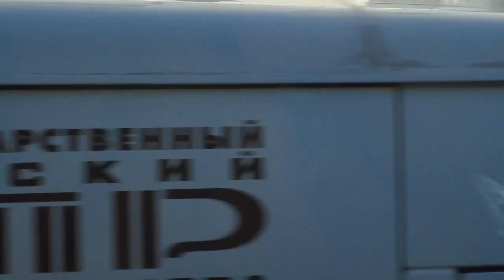Lago nella Reggia ,e Fortezza e strade a SanPietroburgo